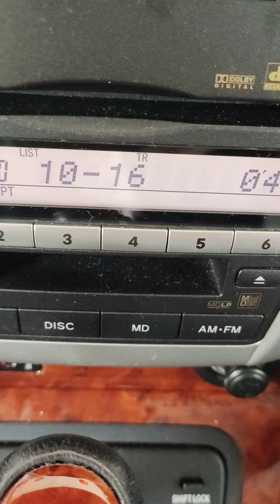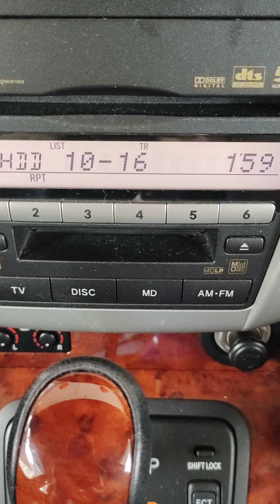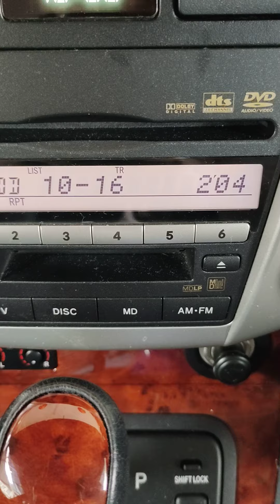you never hurry come this going back music 🎶